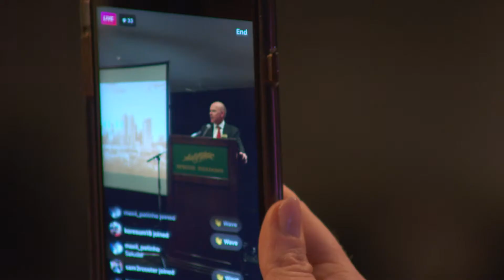GROWING THE GAME - Part of the 2021 Allstate Soccer Show